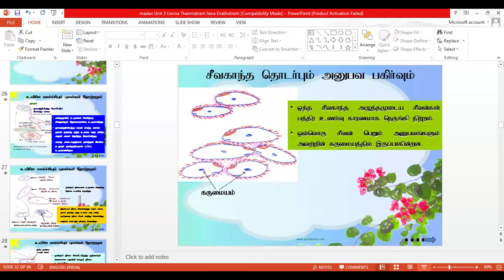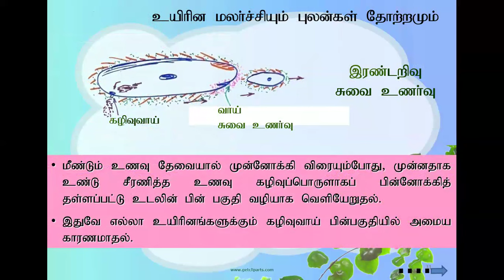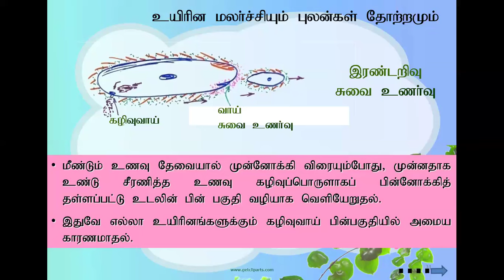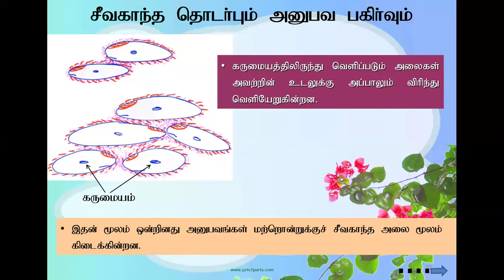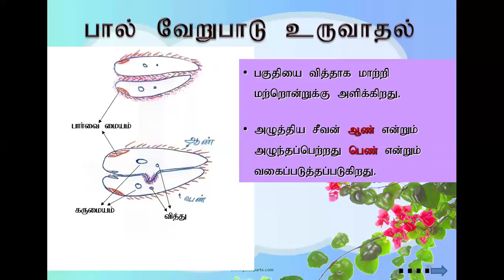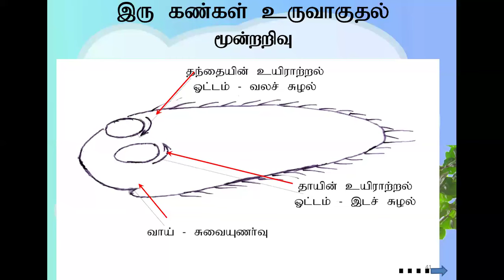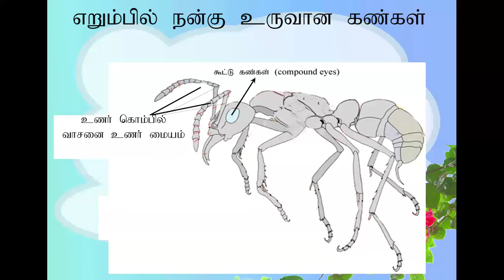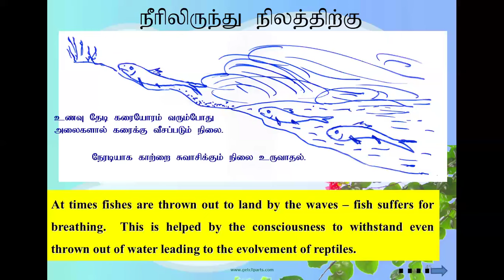உயிரின தன் மாற்றம் /இறை சாதனை மார்க்கத்தின் ஆனந்த யோகா பயிற்சி நாள் 117 ஆகஸ்ட் 2024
உயிரின தன் மாற்றம் / Organism Metamorphosis / இறை சாதனை மார்க்கத்தின்  ஆனந்த யோகா பயிற்சி நாள் 117 ஆகஸ்ட் 2024

🛣 அனைவரும் வருவோம்
📲 அனைவருக்கும் பகிர்வோம்.
💎 புண்ணியம் பெறுவோம்